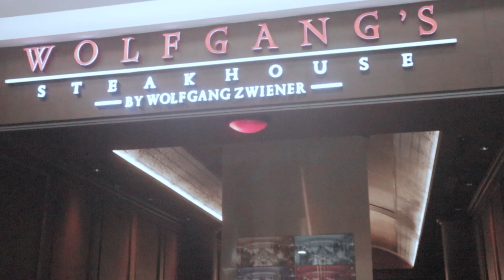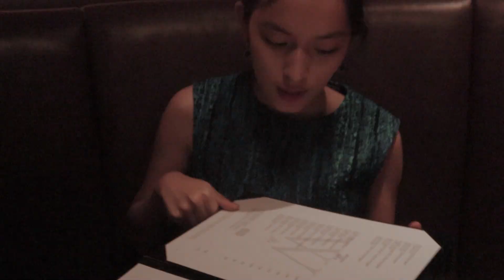MALAM MINGGUAN VERSI SHANNA SHANNON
Divideo kali ini aku menghabiskan quality time bareng Mama dan semua kaka aku untuk dinner di malam minggu lho! yang pasti aku excited banget karena bisa pergi bareng keluarga ditengah-tengah padatnya kesibukan aku, ingin tau kaya gimana family dinner aku?? langsung aja tonton video nya ya, terima kasih sebelumnya.